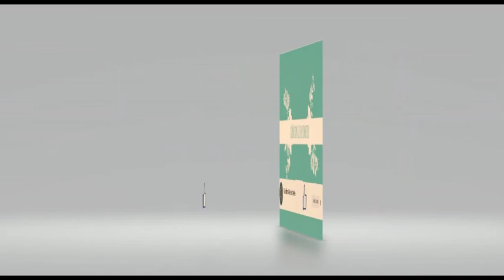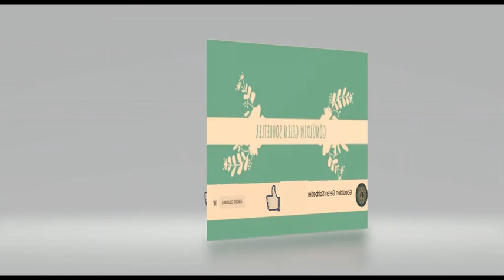Gönülden Gelen Sohbetler 11 DİNİZİMDE İSTİŞARENİN ÖNEMİ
Gönülden Gelen Sohbetler 11
Hocamızdan ALLAH cc razı olsun.
İSTİŞARE ETMEK
İSTİŞARENİN ÖNEMİ
DİNİZİMDEKİ YERİ
SÜNNETTEKİ YERİ

İstişare sözcüğü dilimize Arapçadan geçmiştir.
İstişare sözcüğü, belli bir konuyu değerlendirmek anlamında da kullanılmaktadır. Tek bir kişinin karar vermesinin güç olduğu durumlarda konunun istişare edilmesi gerekir
İstişare TDK'nın açıklamasında "danışmak" olarak belirtilmektedir.